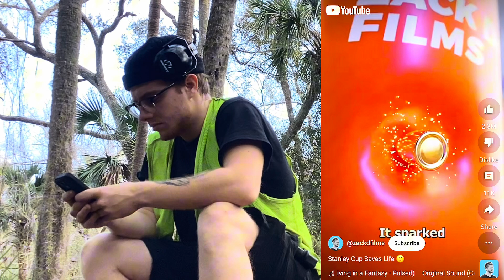Are Stanley Cups Bulletproof?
Today's thrilling episode, we're putting one of the most popular drinkware items to the test: is the Stanley Cup truly bulletproof? Join us as we use cutting-edge science and a variety of firearms—including the Q Sugar Weasel 5.56, HK MP5 .22LR, and PSA Dagger 9MM—to find out if your favorite cup can withstand incredible firepower. Will it shatter under pressure or hold strong like a champ? Witness the drama unfold as we shoot, analyze, and evaluate the ultimate survival of this iconic product.